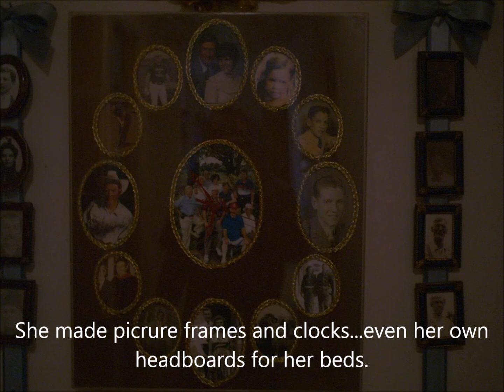Leona Lewis Art and Craft Part 2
More examples of how talented my mother was. She made many of the dolls and most of the clothes and accessories. This is really a small showing of how many things she made, She also invented many tools to make her life easier.